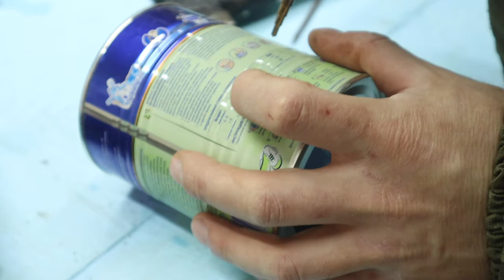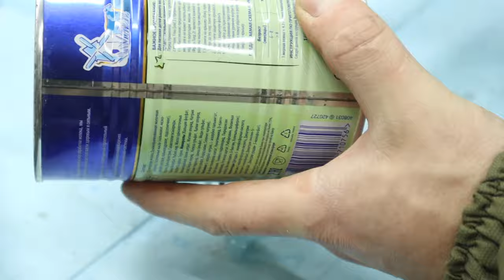ОБОГРЕВАТЕЛЬ И ПЕЧЬ БОЛЬШЕ НЕ НУЖНЫ Простой эксперимент печи на отработке